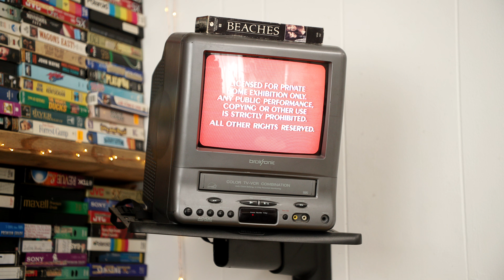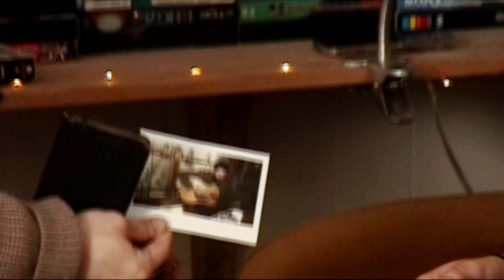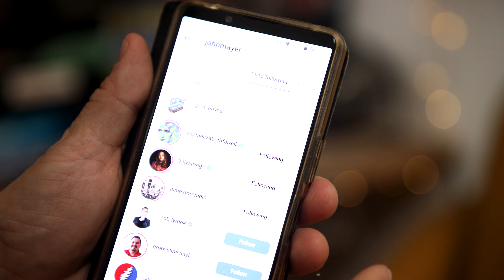Abby Hamilton live in the office + interview // GemsOnVHS™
Today we find ourselves love in the GemsOnVHS HQ with a new friend, Abby Hamilton. She came down from our northerly neighbor, Kentucky, to bless our hearts with a few tunes. What I like about Abby is her ability to have a laugh at her own expense, to not take it all too seriously, but at the same time write a serious song.

We are practically bff's. He didn't answer the call. Maybe one day.

Our undying love and gratitude go to our executive producers for making this project possible: Brady Jones, One Aldean, Irvin Maddox, Joshua Taylor, Keith, Neon Noodle, VJ Arizpe.

00:00 - Movie Choice
01:03 - "Whatever Helps You Sleep At Night"
05:00 - Interview
05:53 - "The Flood"
10:32 - Interview part 2
11:17 - "Big Time"
13:53 - Interview part 3 + outro